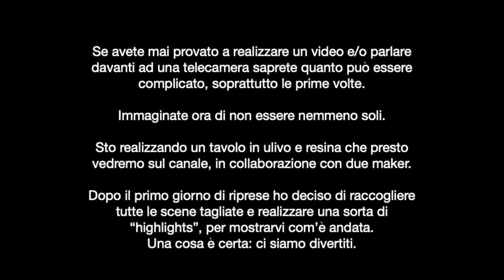HIGHLIGHTS del River Table #1 - scene tagliate giorno 1 - non abbiamo combinato un… 😂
Sto realizzando un tavolo in ulivo e resina in collaborazione con due maker. Ho raccolto in un video il primo giorno di riprese per farvi vedere un "dietro le quinte" . Il video reale arriverà presto sul canale!

seguiteci su Instagram nel frattempo, la M4KERS è in attività!